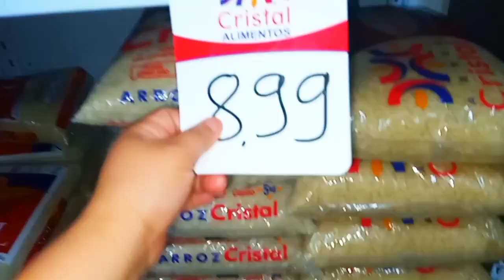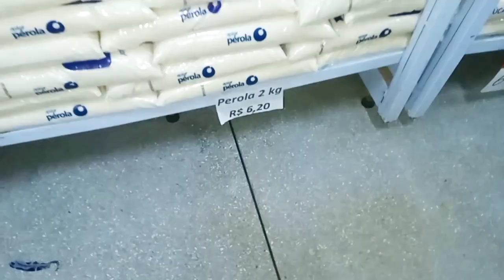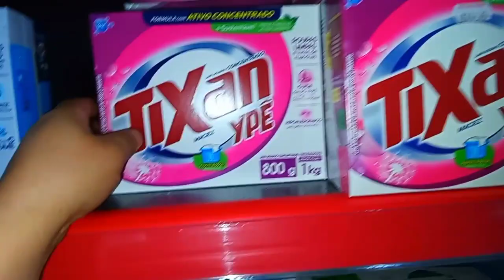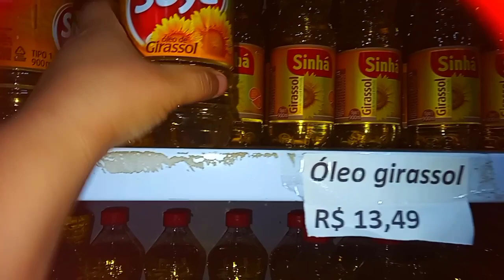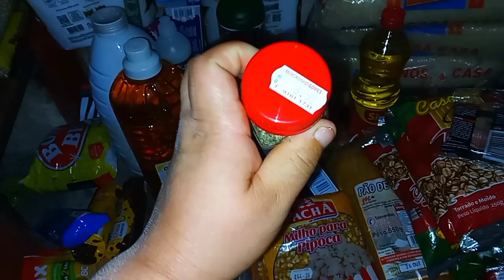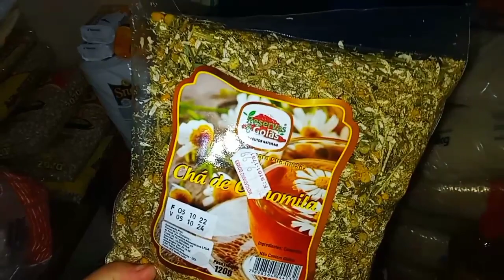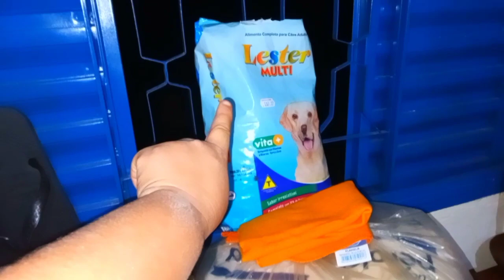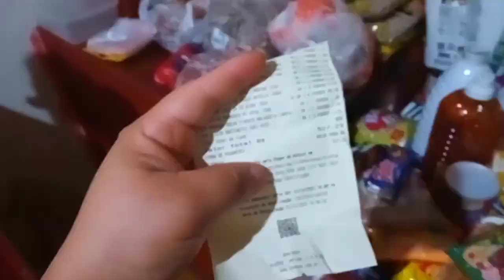MOSTREI AS COMPRAS DO MÊS💛 E QUANTO GASTAMOS !!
sou a Rosana  mais  conhecida por (ro)

moro no estado de Goiás moramos na roça  eu i minha  família 👪  tenho  dois filhos  Carlos  e ycaro  sou casada  com Cristiano desde doze anos de idade  fui mãe  também  na adolescência  mais permanecemos  juntos ❤  até  hoje então no meu canal  mostro nossa história  e realidade  de viver uma vida simples  na roça  somos caseiro  na fazenda  onde vivemos  aqui vocês vão encontrar 👇
rotina real-comida boa-cuidados com os animais-horta orgânica-faxina-aqui trago uma vida real  no Interior de Goiás.
estou no Instagram
Obrigada por  fazer parte  do nosso cantinho  e um prazer  enorme  ter vocês  aqui.🤝❤
quer mi ajudar?👇
comenta👨‍💻
compartilha 👨‍👩‍👧‍👧